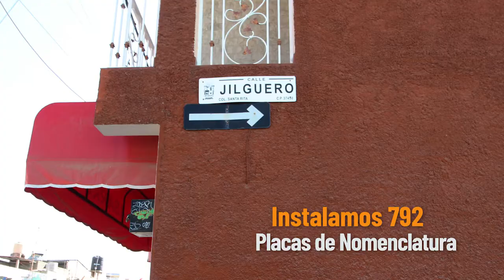Mejoramiento Las margaritas